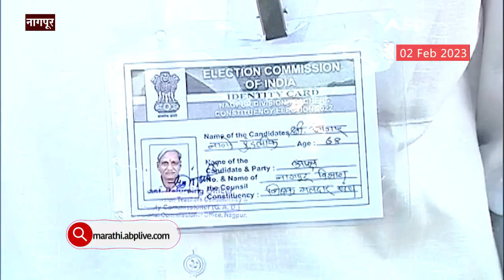Nago Ganar : वाढलेली मतदानाची टक्केवारी आमच्याच फायद्याची : नागो गाणार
Teachers and Graduate Constituency Elections Results 2023 Live | Maharashtra MLC Elections Results | शिक्षक पदवीधर मतदाससंघ निवडणूक निकाल 2023